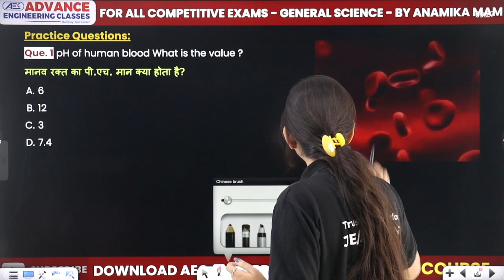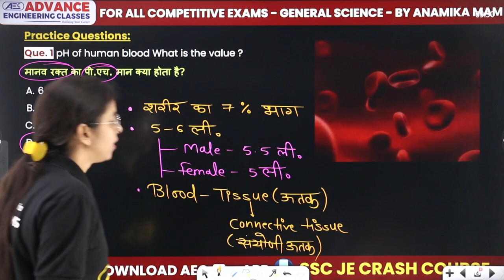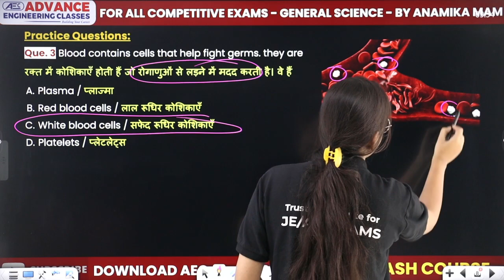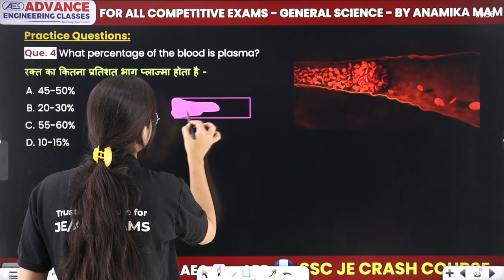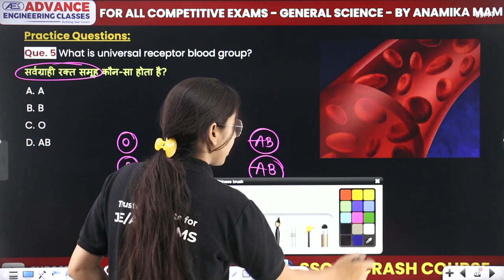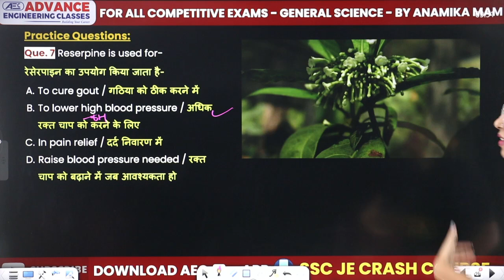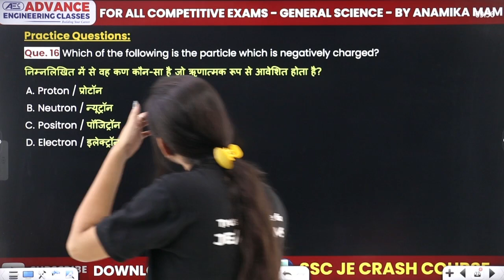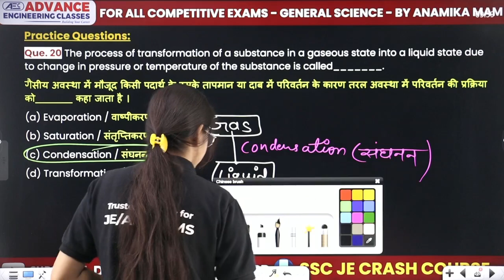Practice Questions Lec 3-General Science (GS) | SSC JE 2023, RRB JE 2023 & Other AE/JE Exam | शंखनाद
✔️ Subject: General Science (Physics, Chemistry & Biology)
✔️ Class: Civil Engineering/Mechanical Engineering/Electrical Engineering (CE/ME/EE)
✔️ Topic Name: Practice Questions Lec 3-General Science (GS) | SSC JE 2023, RRB JE 2023 & Other AE/JE Exam | शंखनाद
✔️ Topics Covered In This Video (By Anamika Ma'am):  In this video, Anamika Ma'am discuss about the Practice Questions of General Science which is useful for SSC JE 2023, RRB JE 2023 & Other AE/JE Exams. So if you want to prepare for these exams this video is really useful. During the session, our Educators will be sharing a lot of Tips and Tricks to crack the exam. Aspirants who are preparing for their Exams will be benefited from this channel. Anamika Ma'am classes have helped thousands of students learn and achieve their goal.
00:00 Introduction
01:20 Question 1 to 5
Que 1 What is the pH value of human blood?
17:58 Question 6 to 10
Que 6 The instrument used to measure blood pressure is?
22:11 Question 11 to 15
Que 11 The three colours are the primary colours. They are?
23:59 Question 16 to 20
Que 17 What are the main colours in photography?
28:41 Overview

science multiple choice questions with answers pdf
10000 general science questions pdf
general science mcqs with answers pdf
500 science general knowledge question answer
100 science quiz questions with answers
500 science general knowledge question answer in hindi
500 science general knowledge question answer
100 science quiz questions with answers
science gk questions with answers in english
10000 general science questions pdf
science basic questions with answers
science gk questions in hindi
100 science quiz questions with answers pdf
general science for ssc cgl pdf
general science for ssc pdf
ssc science previous year questions pdf in english
science question for ssc in hindi
ssc chsl science questions pdf
ssc previous year general science questions pdf in hindi
ssc science previous year questions book
science questions for ssc chsl
general science for ssc je pdf
ssc previous year science questions pdf